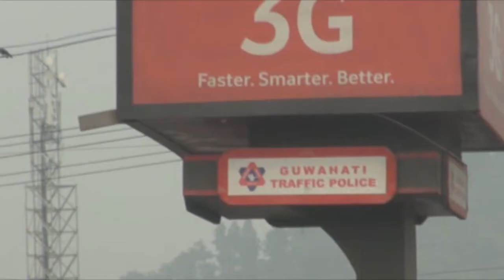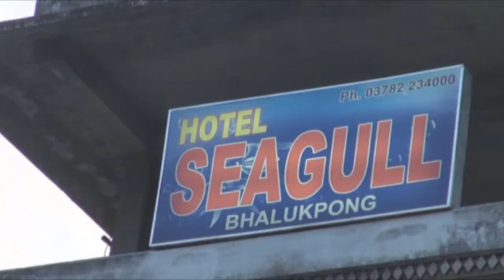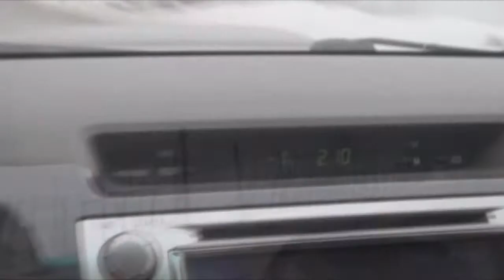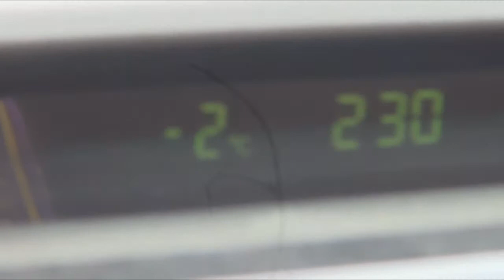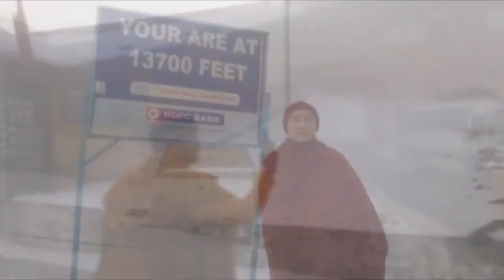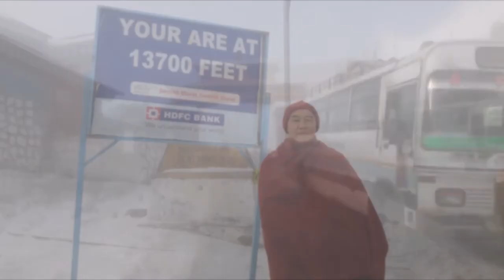Arunachal Pradesh Journey, Tawang 2016 with Sao Sukham & Tai Group 1 of 1